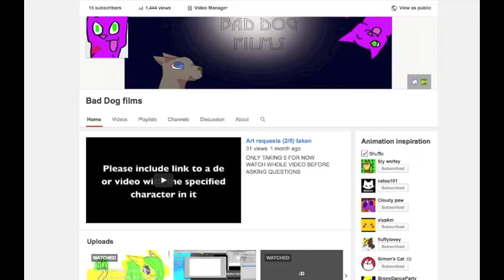15 subbies animation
THANKS YOU GUYS FOR EVERYTHING. LIKE IF YOU ALSO WANT A Q & A VIDEO  :D
Character: Helga